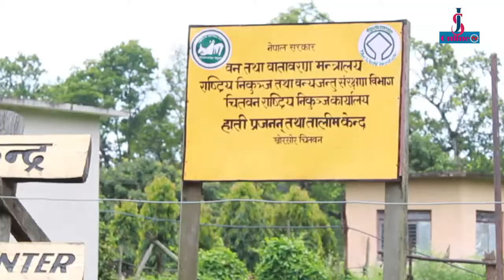चितुवान राष्ट्रीय निकुञ्ज भित्र हात्ती र गैडा ! js online tv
About (js online tv) : (js online khabar) covers up-to-date and latest news items from international and national to the local level. Moreover, js online tv is known to cover exclusive investigative and in-depth stories from around the world. We are broadcasting news on a daily basis and also hosting talk shows and monologues on a regular basis  (js online tv)  is an official video channel of jsonlinekhabar.com with a registration number 2583\077-078
in the Department of Information and Broadcasting and Listed in Press Council Nepal .

आदरणीय दर्शकबृन्द नमस्कार,कृपया यस js online tv च्यानललाई सस्क्राईब गरिदिनुहोला । त्यसपछि हामी आफै हजुरको रोजाईको सुचना,समाचार र मनोरञ्जनात्मक सामग्री बोकेर आउनेछौँ ।